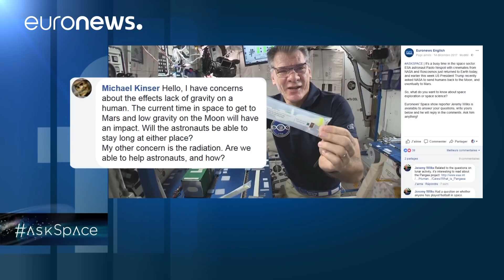ESA Euronews: Mars sur la Terre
Au Sud de l'Espagne, le Rio Tinto est une zone précieuse de recherches pour les scientifiques de l'ESA et de la NASA, grâce à ces caractéristiques similaires à celles de la planète rouge.

Bienvenue sur Mars, ou plutôt dans la région du Rio Tinto au sud de l'Espagne !